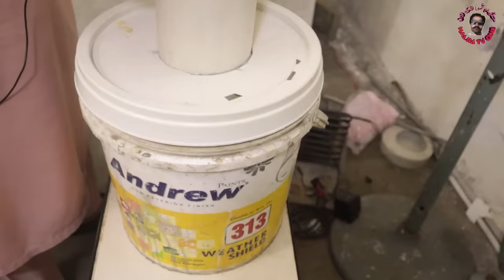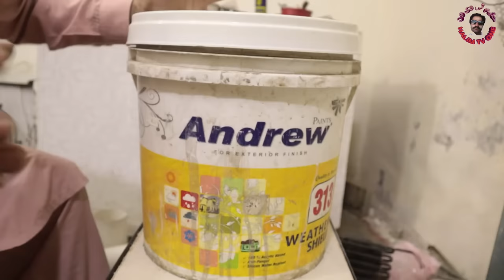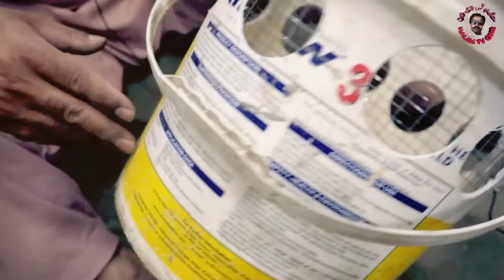How To Make JET Room Air Cooler At Home | Sb Sy Sasta Room Cooler ghar per bnay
ac jisa tanda hawa wala room cooler bnay